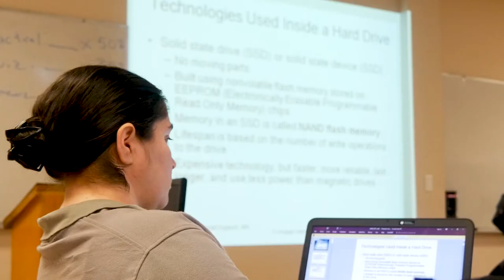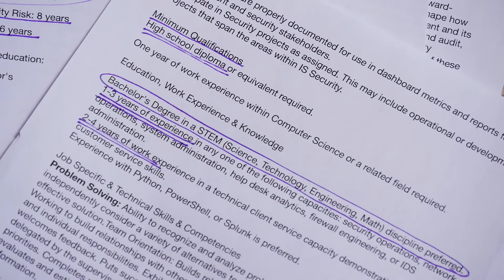Dilemma: Recent College Grads and Jobs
Recent college grads are having difficulties getting jobs that cover their cost of living with record high student loan debt. Additionally, employers are seeking technical skills and experience, whereas once they only sought bachelor's degrees.
Interviewed: Chelsey Estrada; Laura Noyes, Professor, Porter and Chester Institute.
Reporter: Justin Marsh